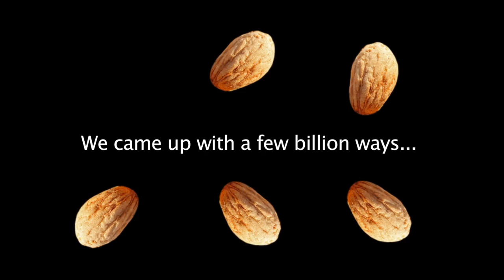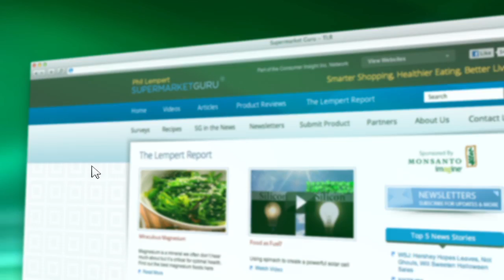FDA debates caffeine limitations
The FDA is still working on regulating the addition of caffeine to food products.